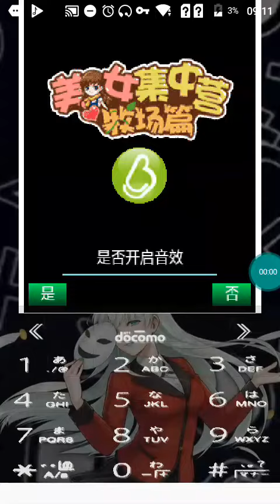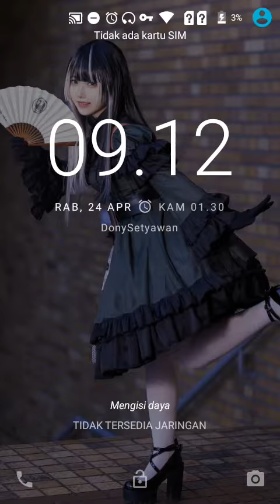Java Game 场篇 - J2me Loader